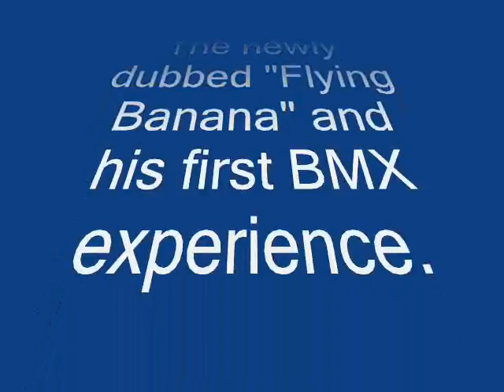The Flying Banana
Peter and his first BMX experience...